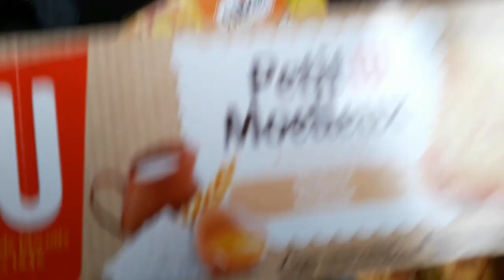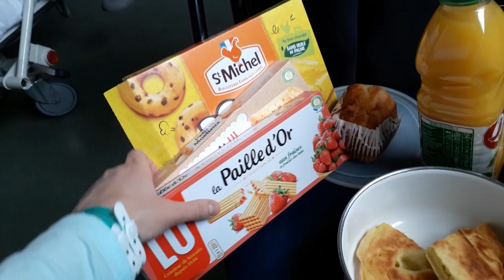دا اليوم صعيب بزاف في حياتي هدي هي الحاجة لكنت خايفة منها